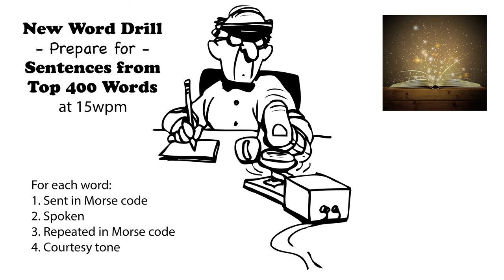Sentences from Top 400 Words - New Word Drill - 15wpm